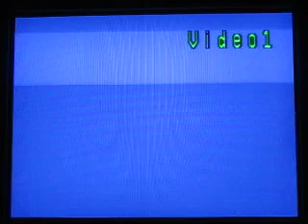A Nightmare on Elm Street for the NES (5 day Halloween Special-Day 3)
Hey Everybody!
Time now for Day 3 of my 5 Day Halloween Special!
So far, in 2 games in 2 days, I've racked up 67,300 points, and I will add to it with the next game; "A Nightmare on Elm Street"!